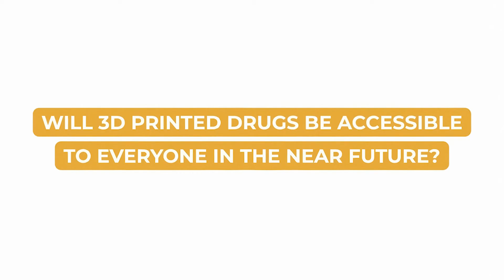Developing 3D Printed Drugs for Personalized Medicine with FabRx | 3D Interviews | 3Dnatives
FabRx is a UK-based company that aims to bring us closer to personalized medicine through the development of 3D printed drugs. In our 3D Interview with Alvaro Goyanes, Co-Founder & CEO of FaBRX, we discuss drug printing technologies and their importance for the future of medicine.

3Dnatives’ YouTube Channel provides you with the latest news on 3D printing & exclusive coverage of the various additive manufacturing shows, events and fairs around the world!

3Dnatives is an online media and leading source for all things 3D printing related. Every day, you will find the latest news, interviews, guides and more on the revolution that is 3D printing published on 3Dnatives.com!